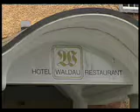Miss Bodensee Schweiz Finale 2008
Miss Bodensee Schweiz wurde Alexandra Lüönd aus St.Gallen. Falls Sie Miss Bodensee Int. wird, will Sie einmal rund um den Bodensee laufen